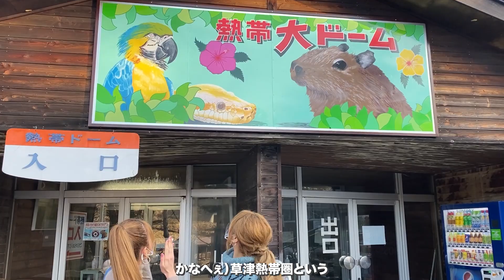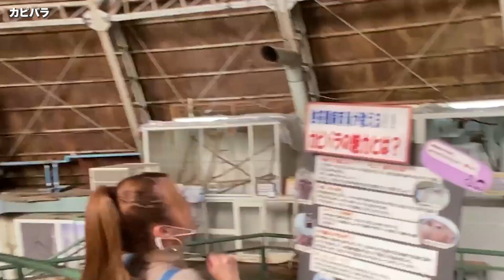カピバラやヘビに囲まれ渡辺姉妹が大興奮！？放送事故を起こすヘビ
今回は、CYBERJAPAN DANCERS（サイバージャパンダンサーズ）渡辺シスターズが、日本一標高の高い動物園からお届けしています！

渡辺シスターズ＆カピバラ、ミーアキャットら多数出演！

標高日本一の民間動物園『草津熱帯圏』を救え！

コロナの影響で【廃園】の危機に面している同園を救うための企画に、渡辺姉妹が出演し、ライブ配信で寄付を募りました。その様子をVLOGとして撮影。
二人が同園の動物達と触れ合う様子も動画に納めました。

標高日本一の民間動物園『草津熱帯圏』を応援しよう！

‹草津熱帯圏からのお願い›
amazonのほしいモノリストで、動物の餌などを募っております。

ご協力頂ける方はこちらをご覧下さい:

Watanabe Sisters Excited to be Surrounded by Capybaras and Snakes, many more animals. Snakes causing a broadcast accident lol.

Save the Kusatsu Nettaiken the highest private zoo in Japan in elevation!

The Watanabe sisters appeared in a project to save the zoo, which is facing the danger of closing zoo due to the effects of COVID19 , and collected donations through live streaming. The scene was filmed as a VLOG.

Let's support the Kusatsu Nettaiken
‹We are collecting animal food and other items on Amazon's Wish List.

【撮影協力】
草津熱帯圏